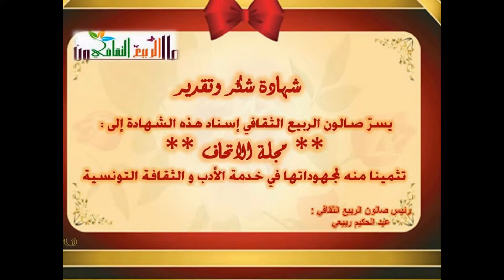صالون الربيع الثقافي/ كل عام ونحن شعراء /03/01/2015 فيديو مشاركة الشاعرة "سليمى السرايري""